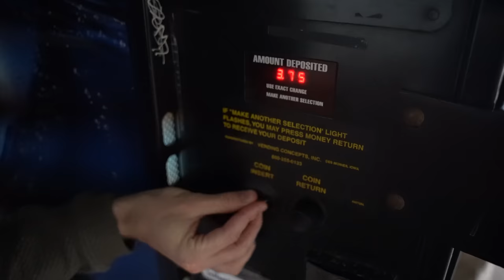Buying Live FISH From A Vending Machine!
Welcome to the F.G.C. Channel!

FishGuy.Shop is The one stop shop for all your fish guy needs!

Socials:
@fishguychris_  on Instagram
@the_fishguys on Instagram